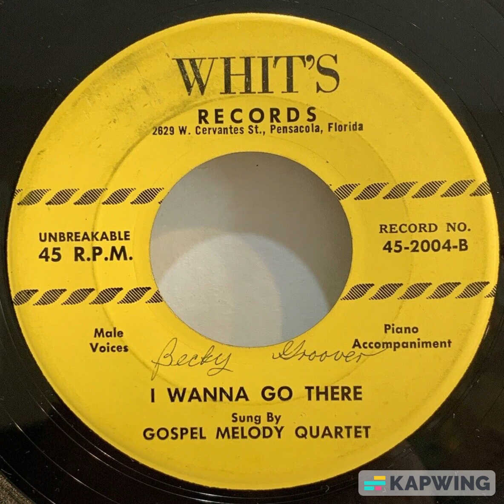Gospel Melody Quartet: "I Wanna Go There" -- Southern Gospel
Released on Whit's Records (Pensacola, FL)